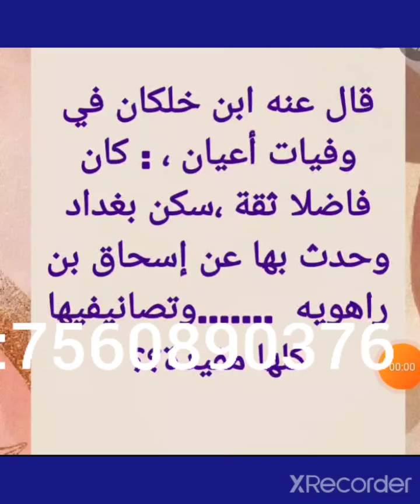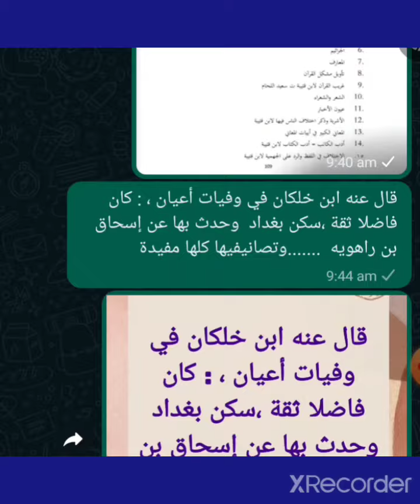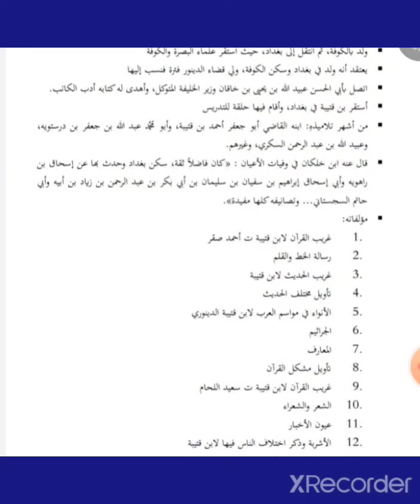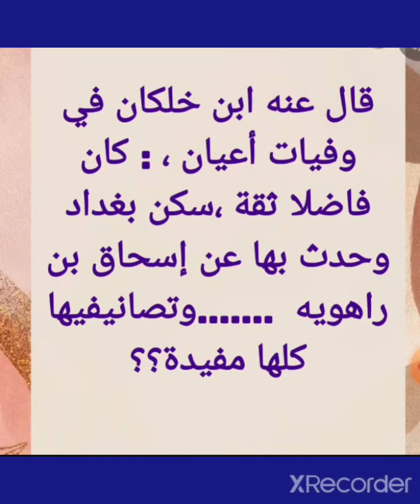ONLINE ARABIC NET, SET,KTET .. QUIZE, U CAN SAY ANSWER AS COMMENTS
ONLINE QUIZE U CAN SAY  ANSWER AS COMMENTS#ARABIC NET ,SET...